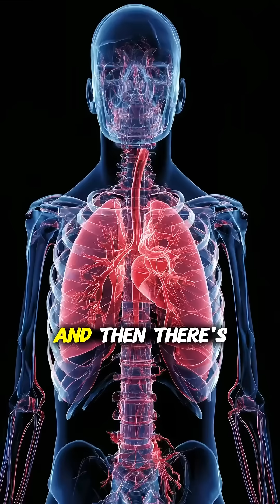Why are humans the true apex predators of the natural world